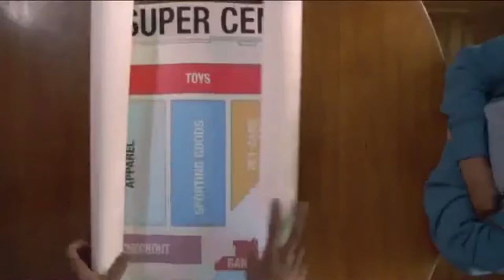Vicodin Addict Food Lion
Wiley, the Vicodin addict Food Lion, can sometimes make life difficult for his sponsor family.